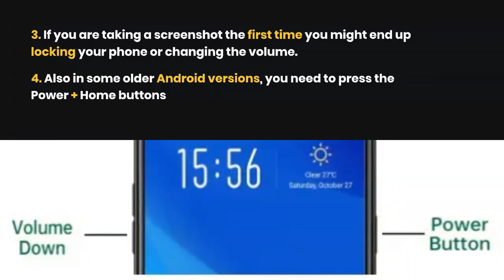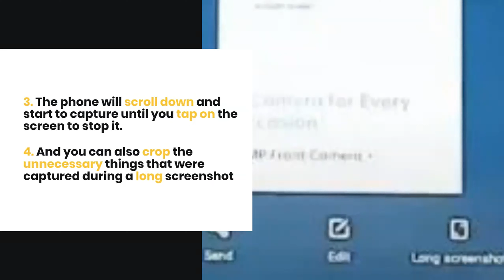How to Take a Screenshot On OPPO Reno 6 Pro/Reno4 Pro/Reno2 F [4 Easy Ways 2022]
In this Video We will Guide You about: How to Take a Screenshot On any OPPO

Wondering How To Take a Screenshot On OPPO?
                                             OR,
Do you want to take a screenshot to show your friends your new OPPO Reno2 F user interface?

If yes, then you are in the right place as,
if you are a student and want to take a screenshot of your work to send it to your friend.
Or you are a gamer and earned some huge points and wanted to save this as a memory by taking a screenshot,
Or you like a social media post or blog and want to save it on your OPPO phone then,

In this video, The CPU Guide bring the best guide for you.

CONTENT:
00:00 Introduction
00:22 How to Take a Screenshot on OPPO phones?
00:41 How to Take a Screenshot on OPPO Reno6 Pro 5G Using Gestures?
01:04 How to Take a Screenshot on OPPO Reno4 Pro?
01:30 How to Take a Screenshot on OPPO Reno2 F Using Google Assistant?